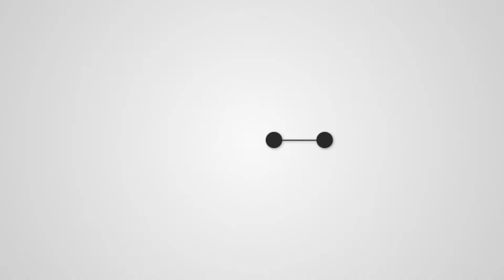Chris Cabrera / Coldplay / Shiver (Drum Cover)